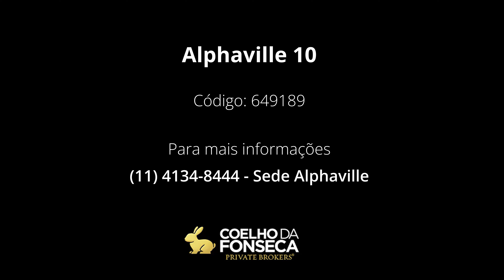Casa em Condomínio - Alphaville 10 - 649189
Casa semimobiliada   com vista panorâmica em condominio Alphaville 10 . São 4 dormitórios, com 2 suítes. living para 3 ambientes, com lareira. Sala de jantar, cozinha repleta de armários com copa. Despensa, escritório com lista vista. Amplo salão gourmet, com churrasqueira e forno de pizza. Piscina. Área externa com lindo jardim. Salão multiuso junto a garagem. Agende sua visita!

Código: 649189